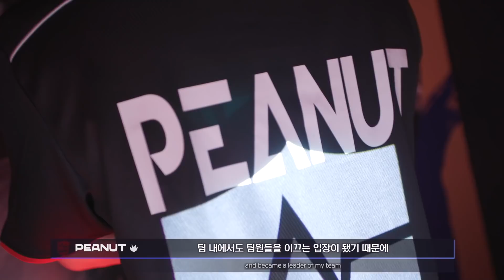2021 LCK 서머 스플릿 인트로